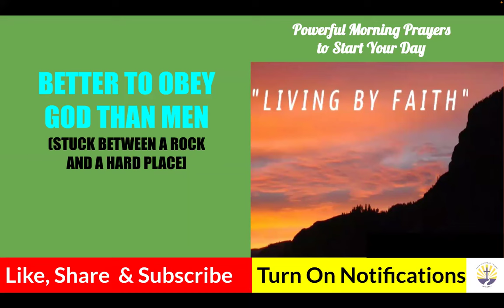BETTER TO OBEY GOD THAN MEN {STUCK BETWEEN A ROCK AND A HARD PLACE}